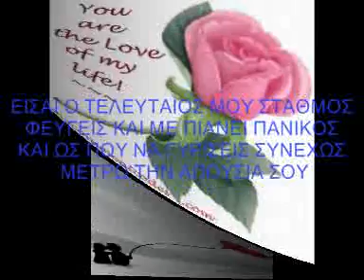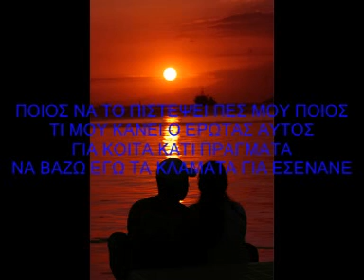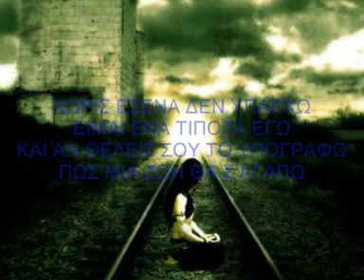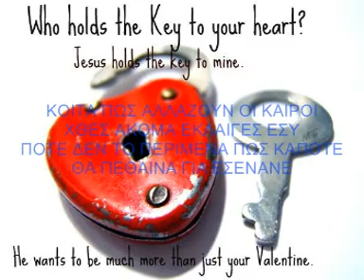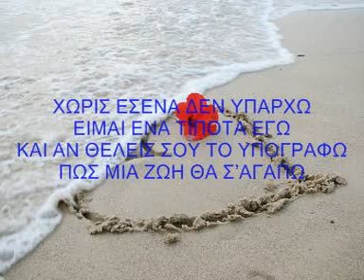giannis parios-xwris esena den yparxw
26/01/09 love,feelings & pain